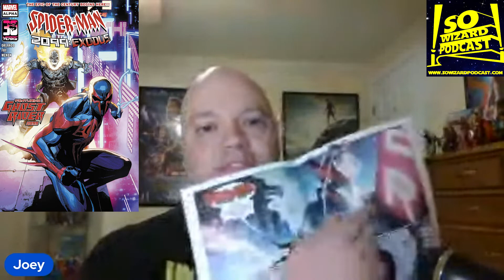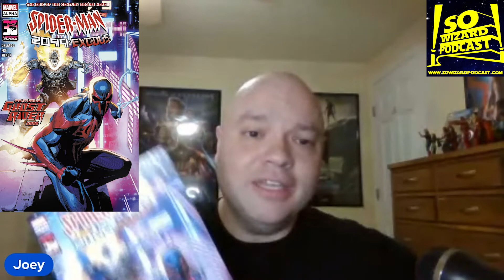Review: Spider-Man 2099: Exodus and Flashpoint Beyond #1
Joey's back to talk comics! Going to support his local comic shop, Comics N' More in Easthampton MA. This week, Joey reads Spider-Man 2099: Exodus and Flashpoint Beyond #1! How were this weeks picks? Should these books be added to your pull list? Watch and find out!